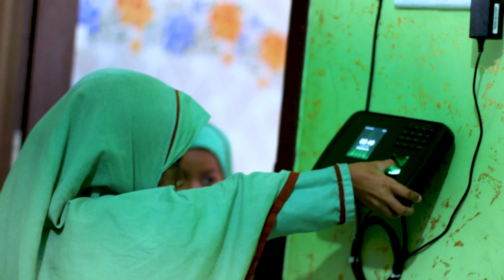আদম নবীর জীবনের ভয়ংকর ঘটনা। মাওলানা নরুল হাসান তওহীদ | Nurul Hasan Tawhid । kazi tv